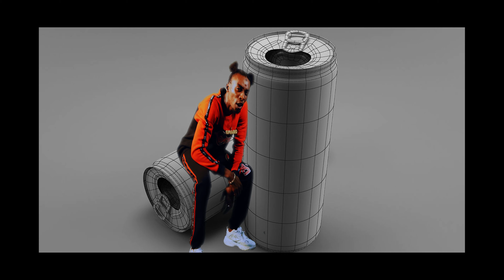Omaro ft Big Faa - One Percent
One Percent Omaro ft Big faa